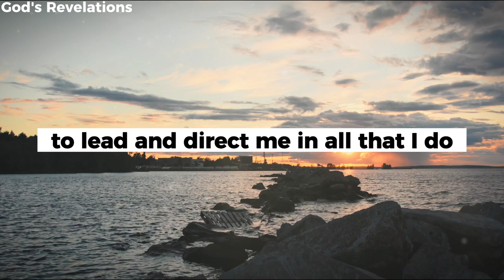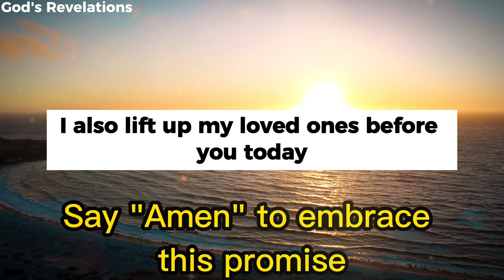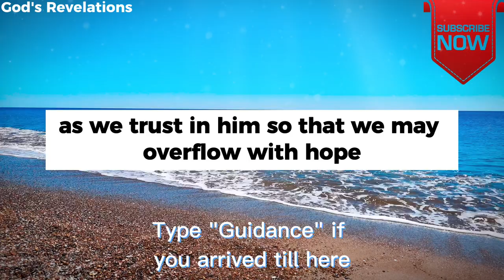Praying to God Every Morning Changed My Outlook